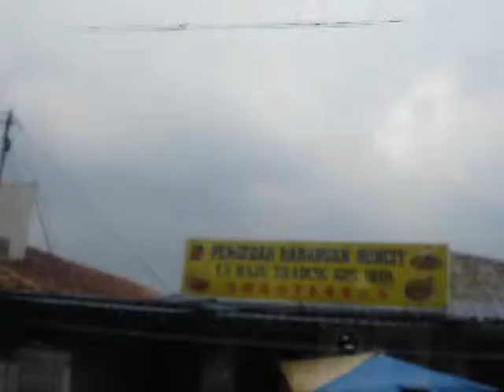Alarming Panoramic Typhoon Morakot Skylines莫拉克时期突见那雨中怪境与烟尘警讯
莫非这就是狂风暴雨和灾害前的恐怖预兆或警讯？

对于那么多云的量度和它的时速效果与烟尘问题，可想而知；它根本就能令人类措手不及。假如人们没有半点意识明白它是一幅幅如此可怕的画面，或许人们将会面对到更多不可思议的灾难与生活中的意外等等问题。例如：呼吸系统或血管阻塞等等问题; 阻塞问题可以导致很多有关联性的健康与意外问题。所以有很多病情让人们难以意料到，预测或估计到。有者也很不幸的死到不明不白。真是令人惨不忍睹、难掩哀痛、惋惜不已。

对于被糟蹋或不被糟蹋到某种灾难，这只是看谁比较有运气不被击中罢了。难道我门的生命可以如下赌注般来解决吗?

到底我们如何可以拥有更加保障的生活呢？其实，有些问题是可以被减低的吗？？？人们也许需要停下脚步以便深入的检讨天灾的真正根源吧！这些灾难与 windmill或人类每天和历年来所生产的产品与某些动作又有扯上关系吗?好多问号每分每秒在我的脑海里旋转着。希望我内心里的忧虑能反映出少许心声给于某些专家以便回答我们全体世界人民一些更圆满的答案与动作。

假如人类忽略了某些天时地利和Nothing Comes From Nothing的原理，也许人们将难摆脱某些天灾或病魔的缠绵；甚至很年轻时就要面临死亡的召唤。

我想，其实，每个人都有不平凡的智慧和力量。每个人都能为家庭成员、社会、甚至为国家付出不少的能量。

聪敏的专家们，到底人类应该如何可以解脱这么庞大的问题呢？？？我想，人类有很多可以避免或减低受伤害的机率与其程度。人类该多多研究 无风不起浪、风从那里来？

人类的确拥有很多防范的空间吧！

Just imagine our earth is just like a small moon hanging up on the sky there and all the living beings which appear on the earth are being surrounded by these kinds of dirty & scary dark cloud skylines or so-called attractive landscape sometimes as we know too certain lighting may allow us to see many charming panoramic sky if we view from contrary definition.

But anyway how can we get rid of not being attacked by this seems beautiful yet may bring furious energy to us finally once they have gathered up enough strength impact according to the massive quantity of natural molecular bond, temperature, velocity movement and gravity force.

As long as human beings can estimate the dimensional view from its length, width and height, I think human beings can estimate the density & momentum of rain which will be down poured on the earth. From here, perhaps human beings can forecast how scary the damage may incur from time to time.

Knowing such volume & momentum of rain each time, how can we have better air & water finally? How and what human beings shall set their goals right now?

Perhaps human beings shall really analyse thoroughly in order to balance our daily life with the essential living food requirements, house-hold equipments & appliances and the continuous massive daily manufacturing productions seriously too.

Today human beings are smart enough to invent too many kinds of grinding, shearing etc kind of cutting machine. You simply name it, they have it. Further more, human beings may use up so much petrol, gasoline before invoking the entire automobile & factories process everyday. How much volume of such things has been accumulated on the air right now and tomorrow? They are too light; they can not precipitate on the earth easily if not falling through the rain.

Such actions have seriously caused uncountable pollution chain too in this earth? Just imagine those irritating smell, fishy odor molecules etc, won't they cause us dizziness, headache and black out? Won't they block our arteries and veins of our circulatory system, cause us suffering respiratory problems and other inter-linking sickness & kill us gradually at last?

Knowing the seriousness of such kind of disastrous tragedy, perhaps we shall place these as our first prime tasks on how to escape or improve from such kind of uneasy problems always.

No one can escape from such attack sooner or later. Our life situation will be interrupted by the existence of such unwanted particles unluckily gradually.

No matter at what age, we will not be able to breathe well under the conditions of such kinds of environments finally if we never kick-start neutralizing or balancing off them more gigantically everyday.

Such conditions will not repair themselves forever. If human beings never do many correct treatments on this matter, our weather will become worse only each day.

Our life spans lie on the hands of how human beings control these unwanted particles.

What can we do best & fast for our people in this advanced world before everyone regrets?